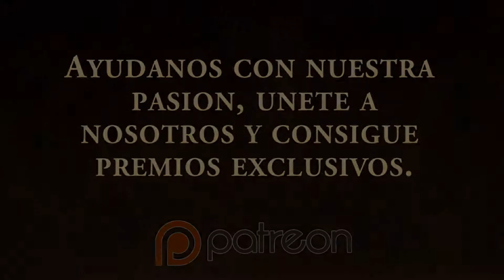modelismo paintingmodels scalemodels pintor pintura art painting figure warhammer wh40k